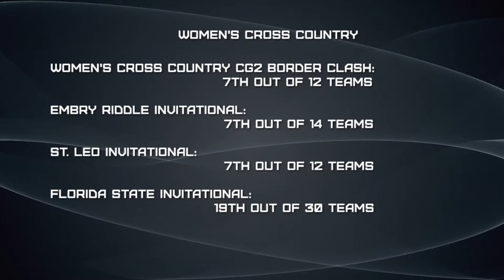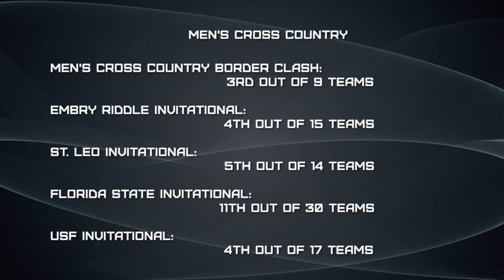FAN Show 1102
The FAN show highlights Daytona State Athletics. Host Tom James interviews coaches and athletes from the various sports at the college. In this episode we look at the Men's and Women's Cross Country running teams with Coach Judy Wilson.